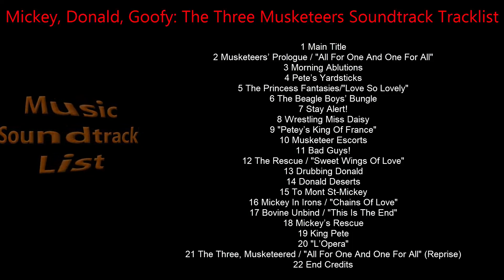Mickey, Donald, Goofy: The Three Musketeers Soundtrack Tracklist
🎵 Amazon Digital
🎵 Amazon Digital (UK)

Source: Movie
Style: Original Score
Label: Intrada Records
Format: CD
Release Date: March 20, 2018

1 Main Title
2 Musketeers' Prologue / "All For One And One For All"
3 Morning Ablutions
4 Pete's Yardsticks
5 The Princess Fantasies / "Love So Lovely"
6 The Beagle Boys' Bungle
7 Stay Alert!
8 Wrestling Miss Daisy
9 "Petey's King Of France"
10 Musketeer Escorts
11 Bad Guys!
12 The Rescue / "Sweet Wings Of Love"
13 Drubbing Donald
14 Donald Deserts
15 To Mont St-Mickey
16 Mickey In Irons / "Chains Of Love"
17 Bovine Unbind / "This Is The End"
18 Mickey's Rescue
19 King Pete
20 "L'Opera"
21 The Three, Musketeered / "All For One And One For All" (Reprise)
22 End Credits